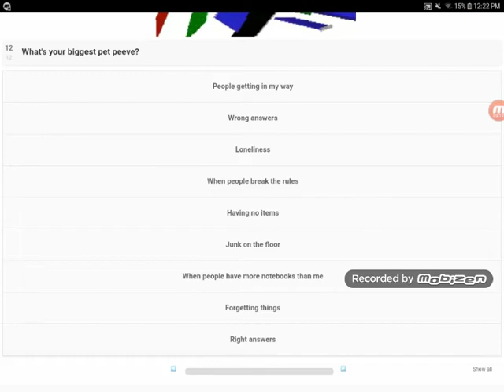I got him !?!?!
This morning I found this and it is which character ate you in this happens